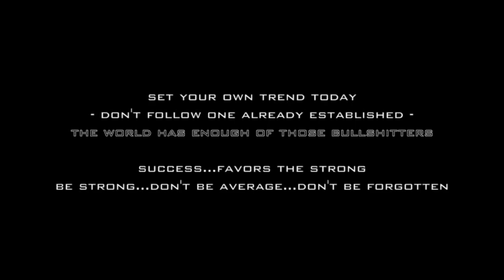Greg Plitt Force Yourself To Suffer1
Greg Plitt
Gym
GP
workout